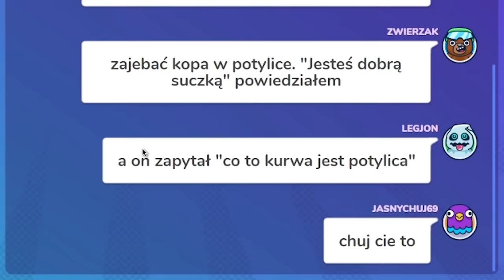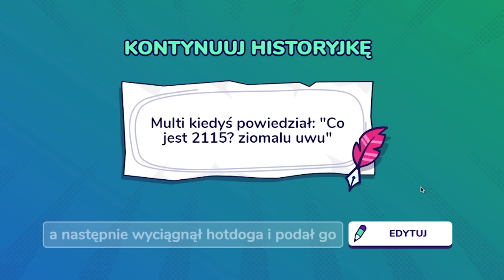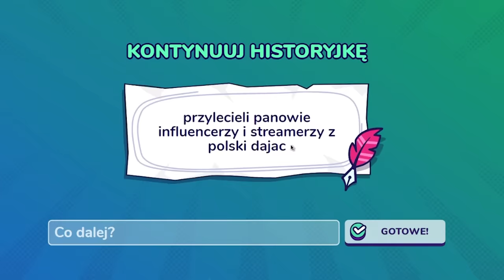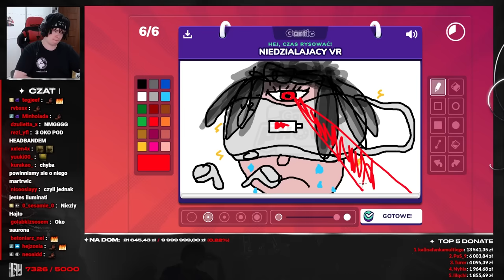ZAGRALIŚMY W GARTIC PHONE... *zły pomysł*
Young Multi z ekipą zagrali w Gartic Phone!
Twitch: (poniedziałek, wtorek, czwartek - 18:00)